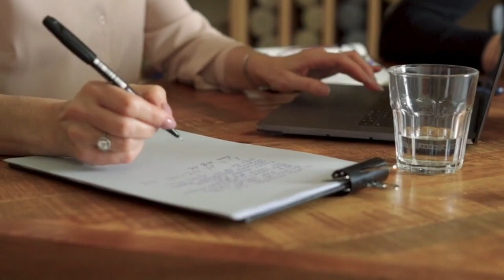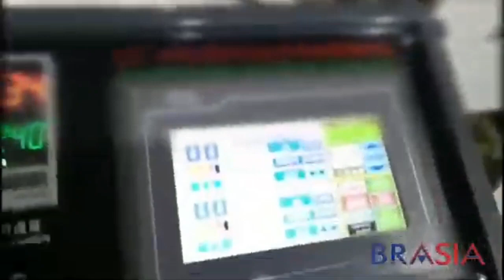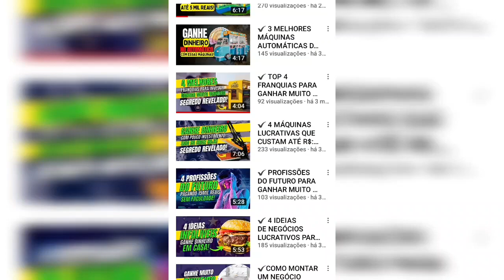🤑 4 MÁQUINAS PARA TE DEIXAR RICO EM 2023| MÁQUINAS PARA GANHAR DINHEIRO RÁPIDO| GANHE MUITO DINHEIRO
CONTATO PARA ADQUIRIR A MÁQUINA DE TIJOLOS ECOLOGICOS:
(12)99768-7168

CONTATO PARA ADQUIRIR A MÁQUINA DE BLOCOS DE CONCRETO:
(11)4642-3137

CONTATO PARA ADQUIRIR A MÁQUINA DE SACOLAS PLÁSTICAS:
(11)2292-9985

❤️AULA GRÁTIS APRENDA A GANHAR MAIS DE R$:5,000 MIL POR MÊS COM O CELULAR

🎥GANHE MAIS DINHEIRO💲

❤️CONTRIBUA COM O CRESCIMENTO DO CANAL, PIX PARA DOAÇOES